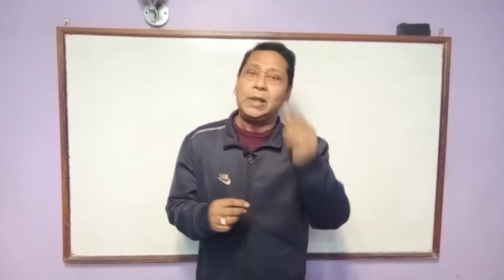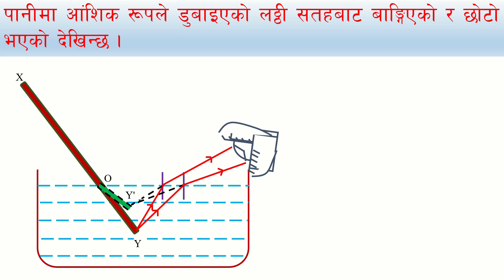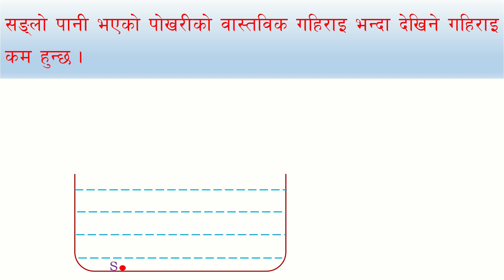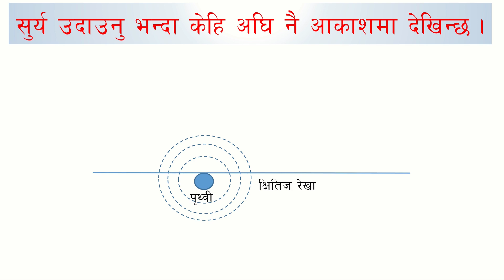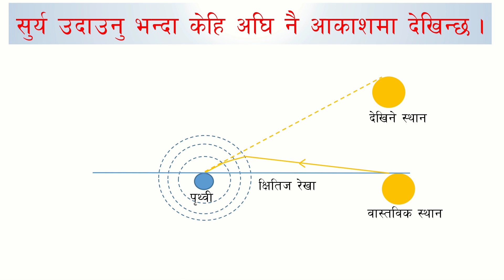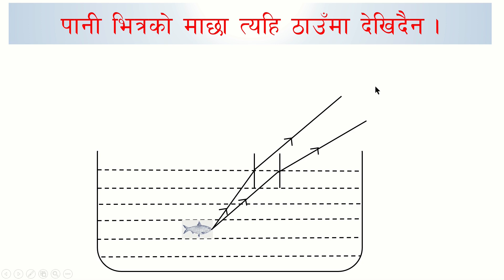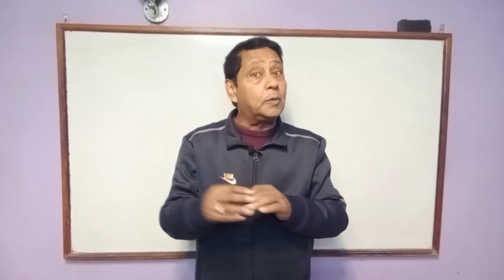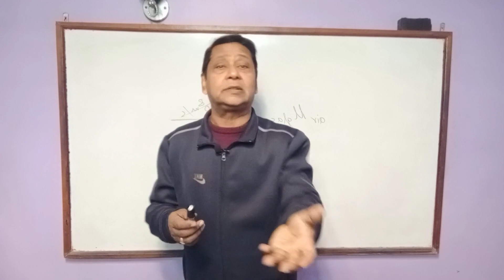कक्षा-१० तरङ-४ (आवर्तनका परिणामहरु)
यो भिडियोमा प्रकाशको आवर्तनका केही महत्वपूर्ण परिणामहरुलाई चित्र सहित व्याख्या गरिएको छ ।